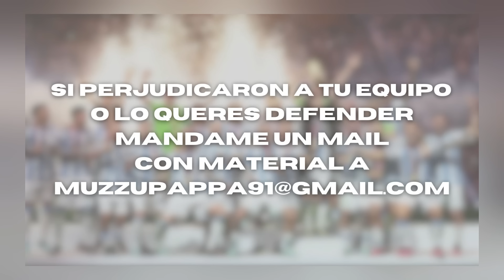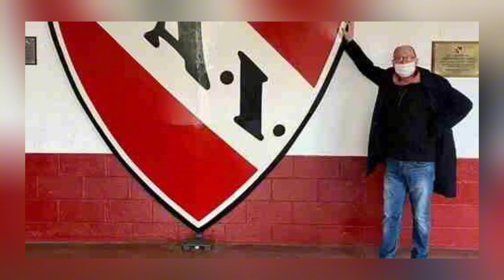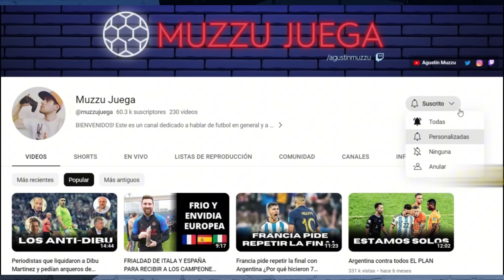EL ORIGEN de la pelea de Azzaro y Duka vs Carroza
Hice un video hablando de la división de Azzaro y Carroza, y me trataron de tibio. A ver que opinan ahora, les cuento el ORIGEN de la grieta y como se van repartiendo los personajes:

BÁSICA.

INTERMEDIA.

PREMIUM.

DONACIÓN OPCIONAL.